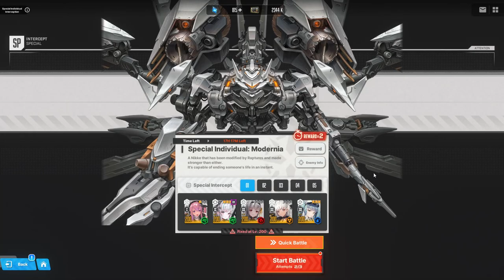Goddess of Victory: NIKKE - Special Interception: Modernia Clear | Testing Pepper, Admi, Sugar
Testing out a certain composition against Modernia. There was one time where I failed to destroy the core before the second laser comes with this lineup, so I think a lineup like this needs good enough damage to be able to clear Modernia.

The equipment and skills level can be found at the end of the video.

◆ Game:
　 Goddess of Victory: Nikke

◆ Thumbnail:
　 Jabberwock illustration by Ram Aries Alvaro.